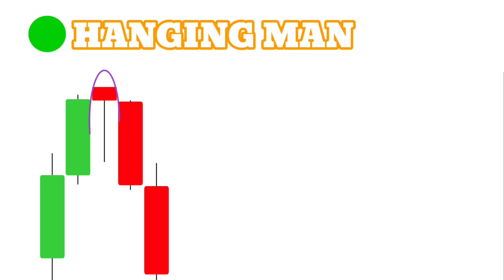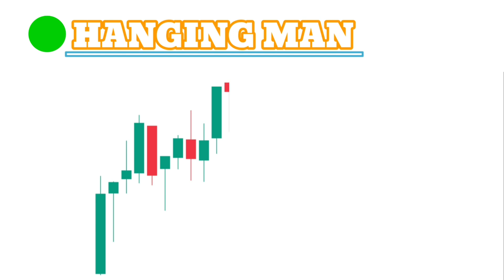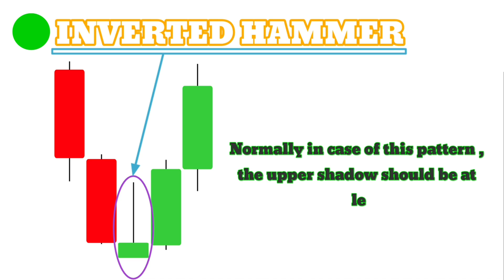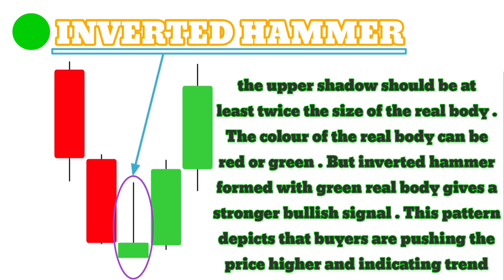Candlestick Pattern | Hanging Man & Inverted Hammer | Learning For Beginners | Basic Information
Trading in Nifty Banknifty
FINNIFTY live trading

Topics covered :
Live trading
Option trading
Trading
Intraday trading
nifty and banknifty
Finnifty trading
New strategy
Nifty strategy

candlestick patterns
candlestick analysis
candlestick pattern
candlestick trading
candlesticks
candlestick course
candlestick chart all
candlestick patterns doji
candlestick pattern
candlestick charts
candlesticks explained advanced
candlestick patterns
candlestick patterns forex
candlestick psychology
all single candlestick patterns trading candlestick patterns live trading
options trading
trading
option trading strategy
how to trade in Banknifty
intraday trading
NIFTY and Banknifty
FINNIFTY trading
New strategy
NIFTY strategy